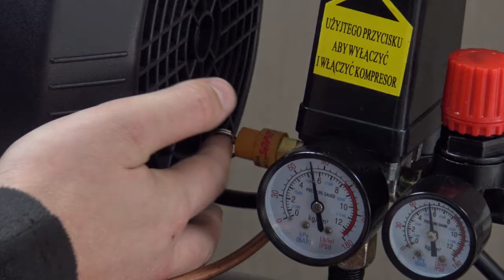Kompresor olejowy MAGNUM ZVA50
Film przedstawiający Kompresor olejowy MAGNUM ZVA50.

Miłego oglądania!